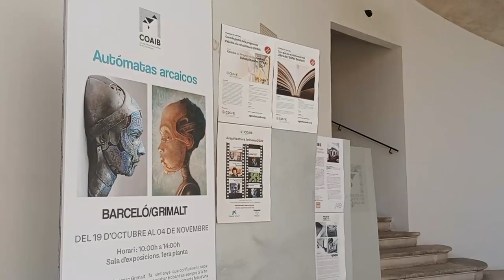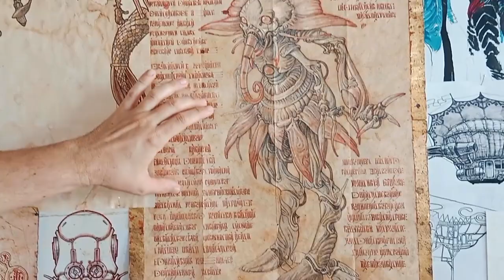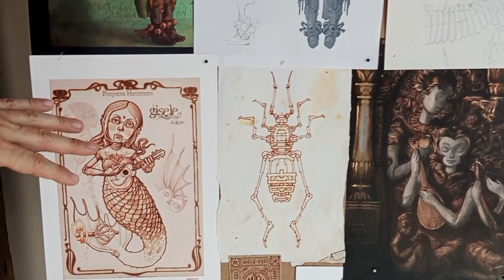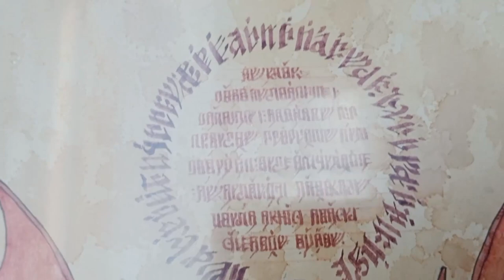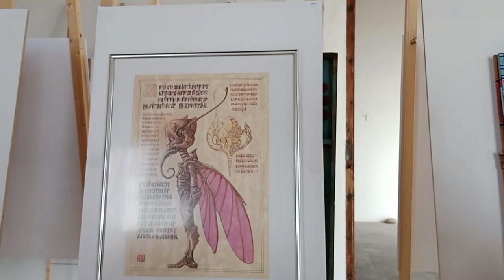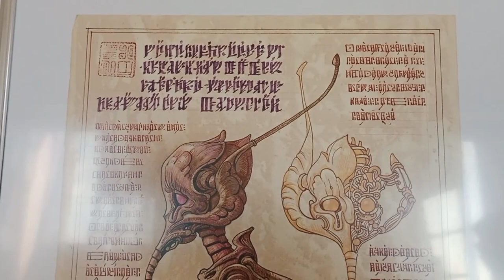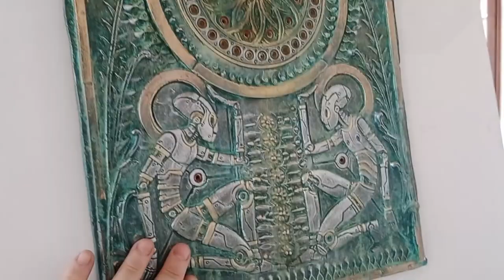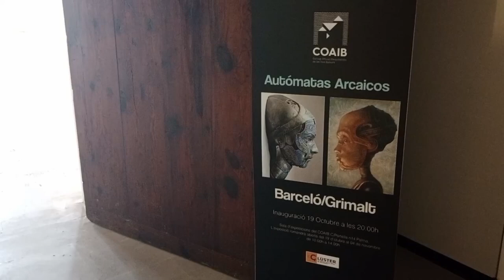Visita Guiada a la exposición "Autómatas Arcáicos" de Francesc Grimalt y Tomas Barcelo.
AUTÓMATAS ARCAICOS
Tomàs Barceló & Francesc Grimalt
Colegio de arquitectos de Palma del 19 al 4 de noviembre. Inauguración día 19 de octubre a las 20:00.

"Tomàs Barceló y Francesc Grimalt llevan veinte años confluyendo y separándose en sus caminos de
creación, para acabar encontrándose siempre en la tierra de la fantasía, la imaginación y la utopía.
Sobre unos cimientos hechos de una argamasa imposible -a partes iguales ciencia ficción y arte bizantino- este par de irresponsables creadores de mitologías ficticias desean compartir con el público no solo los resultados sino también el largo y obstinado proceso de gestación de sus criaturas mecánicas, los autómatas arcaicos."